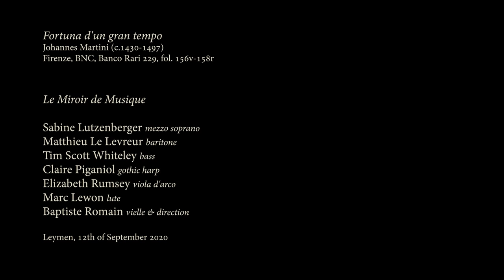MARTINI // 'Fortuna d'un gran tempo' by Le Miroir de Musique & Baptiste Romain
Born in Leuze (Hainaut) around 1430, Johannes Martini was initially active in Konstanz, then in Milan and Ferrara, where he died on 23 October 1497. Closely connected with the d’Este family, he was paid in 1479 for the production of a large volume of vocal music for the ducal chapel of Ferrara. He is also the key contributor to the Casanatense Chansonnier, which was compiled for the marriage of Isabella d’Este to Gianfrancesco II Gonzaga in 1490. Thanks to these collections, we can for the first time present a glimpse of the immense output (motets, psalms, mass movements, chansons, instrumental chansons) of one of the most refined composers of the generation before Josquin’s.